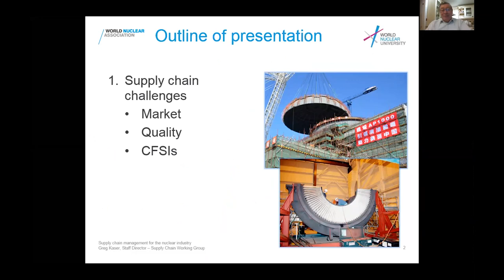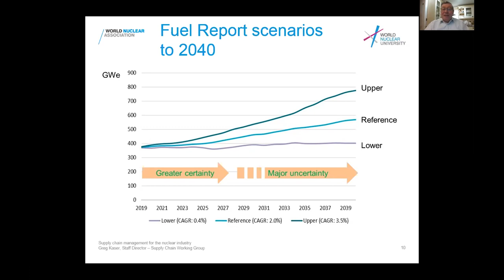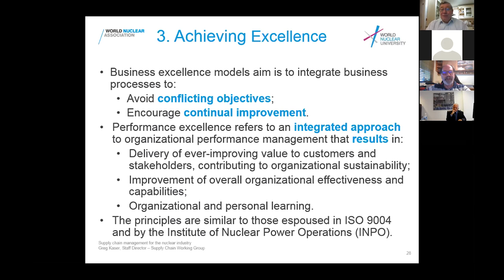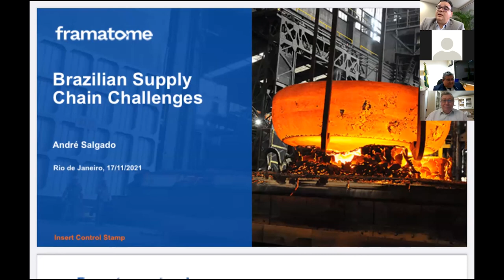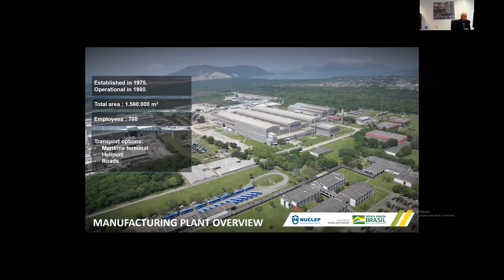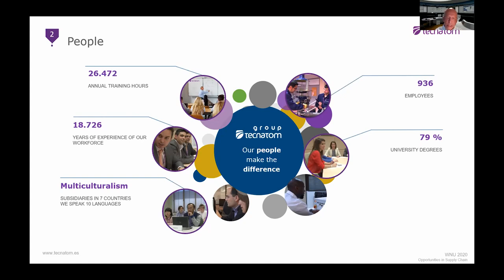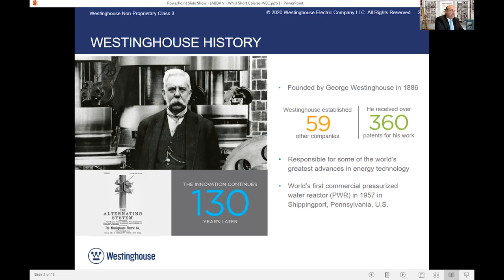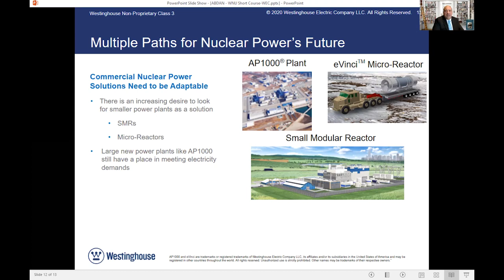'Opportunities in Supply Chain' - WNU Short Course 'World Nuclear Industry Today' (EN)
ABDAN promoted on November 17 and 19 a virtual edition of the WNU Short Course 'World Nuclear Industry Today'.

The panel 'Opportunities in Suplly Chain' was moderated by the president of INB, Carlos Freire Moreira, with the participation of Carlos Otton Martins, president of Tecnatom; Carlos Seixas, President of Nuclep; André Salgado, Vice-President of Framatome; Mike Dembrank, Vice President of Westinghouse; and the World Nuclear Association Project Manager Greg Kaser.

Follow our LinkedIn page shorturl.at/aCMX4